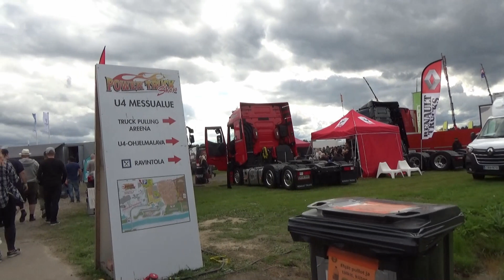Power Truck Show 2023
Power Truck Show 2023 - Härmä Powerpark